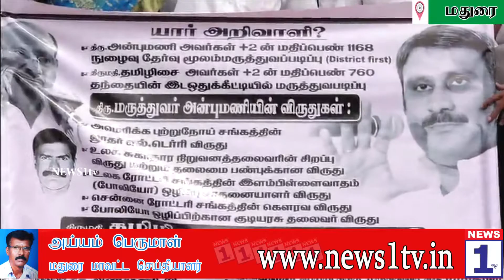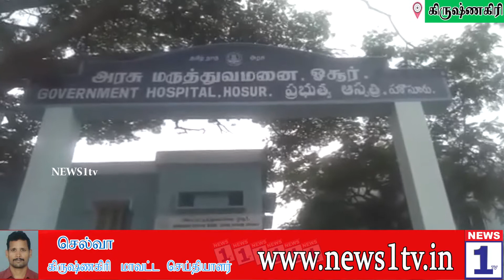நியூஸ் 1 டிவியின் இரவு 8 மணி செய்திகள் (28-06-18)